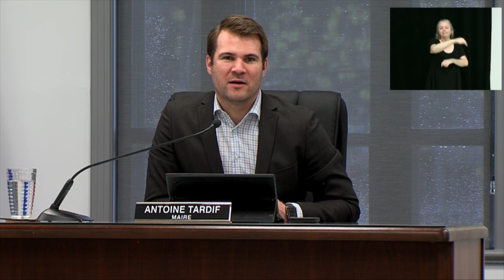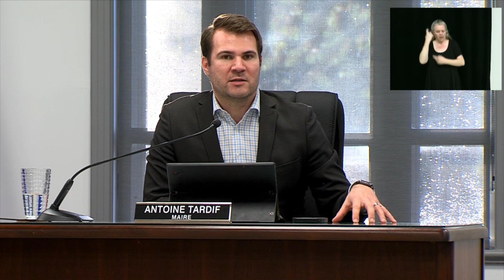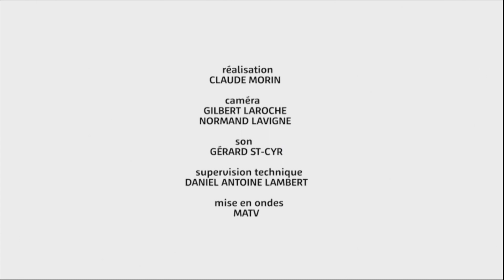Séance du conseil de ville: Été 2024 Ép05- Séance du conseil - mai 24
6 mai 2024

Assistez à la séance du conseil de la Ville de Victoriaville du mois de mai

EM-HV24-VILL-502-HD